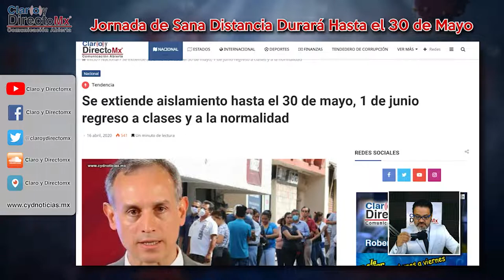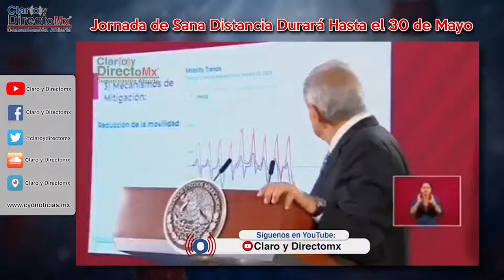Se extiende aislamiento hasta el 30 de mayo, 1 de junio regreso a clases y a la normalidad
Durante conferencia de prensa mañanera, el subsecretario de salud Hugo López Gatell, informó que la Jornada Nacional de Sana Distancia se extiende hasta el 30 de mayo, en todo el país y  en los municipios de baja o nula transmisión, las medidas estarán vigentes hasta el 17 de mayo.